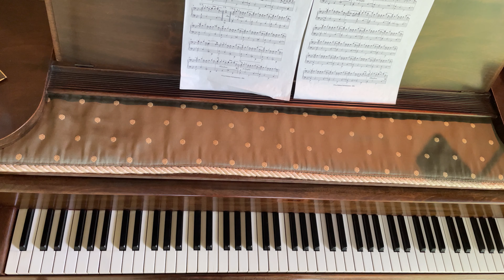F. Couperin: Les Barricades Mystérieuses (1717)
recorded 07.14.24 in Rosendale, NY
piano by Jeremy P. Wright